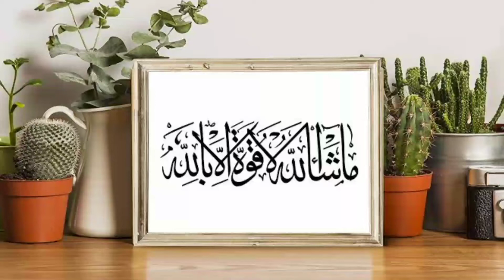Firni | Eid Special Dessert Recipe | Rice pudding | phirni Dessert Recipe | Menu of the day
Firni Recipe | Eid Special Dessert Recipe | Rice pudding | eid phirni Dessert Recipe | Menu of the day.